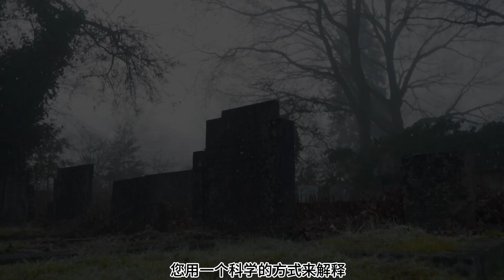您相信人真的有灵魂吗？丨用评书的方式讲述离奇的故事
感谢大家的捧场
今天给大家带来的是曾经在央视今日说法中播出过的内容。
有个人离奇的死亡后，托梦给她的姐姐，最后成功破案。
这件事曾经也是轰动一时，很多人都理解，为什么一个梦会如此的真实。那么真相到底是如何呢？今天您就听我一说。

当你进入我的YouTube频道时，你将踏上一段充满悬疑、恐怖、小说、历史、文化和探案的精彩旅程。无论你是寻找刺激的恐怖故事，还是渴望了解世界各地的历史和文化，我的频道都将为你提供令人难忘的内容。
无论你是寻找刺激、迷失在小说的世界、追求知识还是享受解谜的乐趣，我的YouTube频道都将成为你不可或缺的娱乐和学习源。